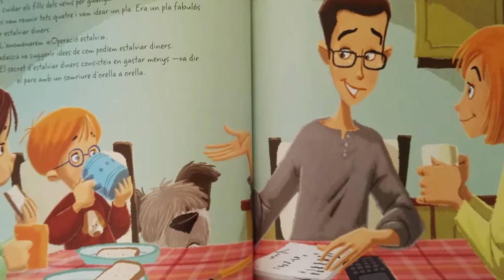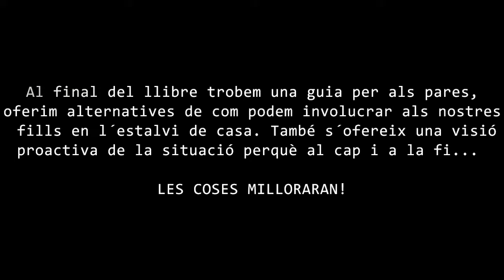El pare ha perdut la feina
Booktràiler realitzat per Natalia Grau Escudero de l'escola Sant Miquel de Cornellà de Llobregat. Formació de Professorat 2016